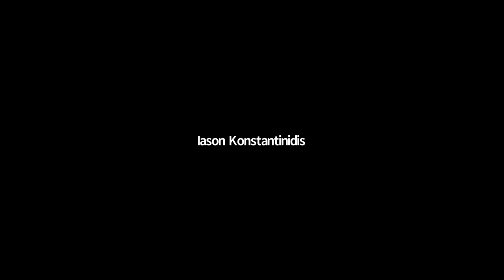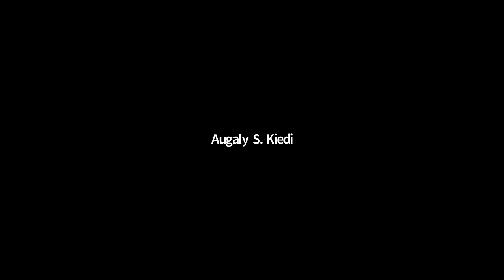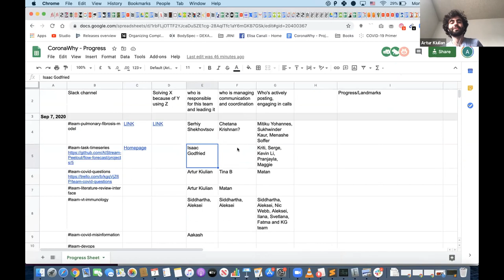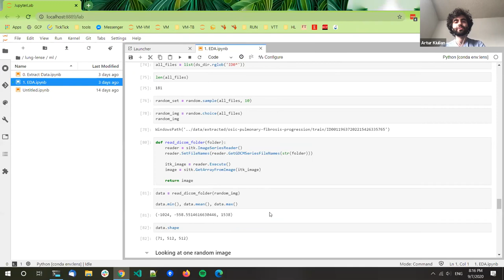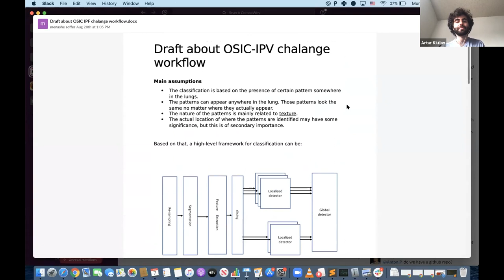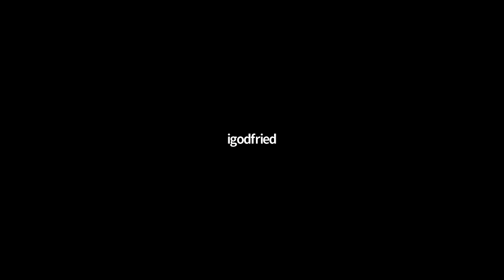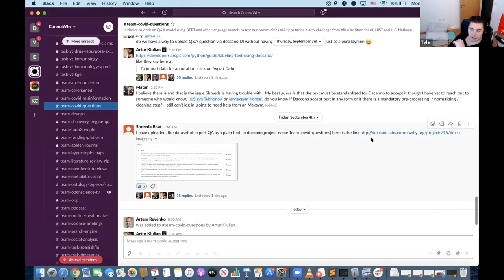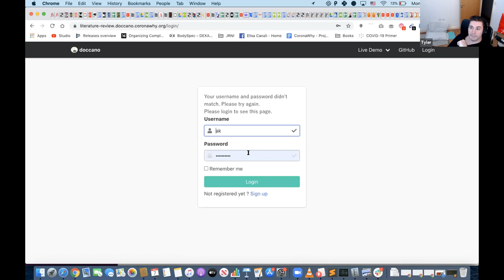general - Sep 7, 2020 - daily call